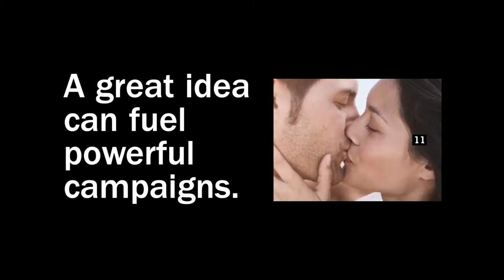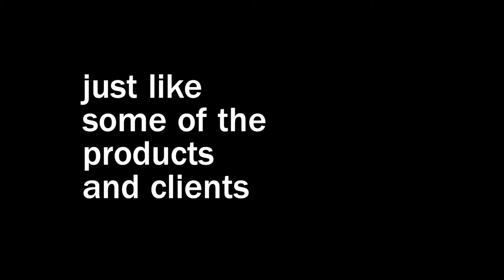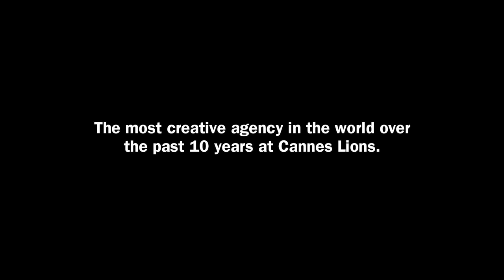AlmapBBDO: the most creative agency in the world for the last decade at the Cannes Lions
Brazilian business and creative powerhouse amassed 142 Lions plus three Agency of the year trophies from 2010 to 2019 and is paid first-ever tribute at the biggest and best international advertising festival.